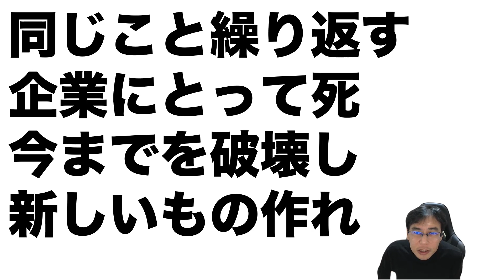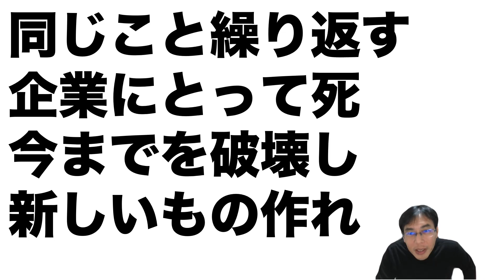【カンブリア宮殿】オフィス縮小なのに絶好調！オフィス家具メーカー・オカムラ快進撃の秘密がすごい！